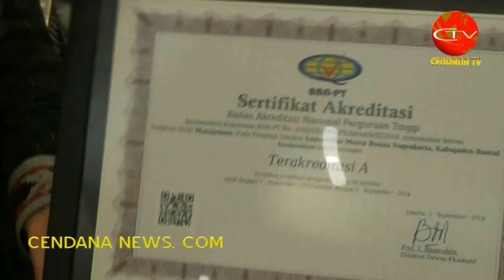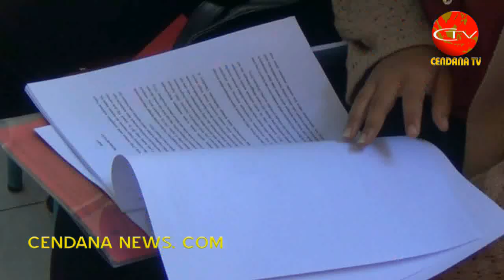KAMPUS BERWAWASAN GLOBAL BERBASIS KEARIFAN LOKAL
Cendana News - Saat ini, perguruan tinggi dituntut mampu untuk berkompetisi. Penguasaan teknologi mutakhir dan inovasi serta kualitas mahasiswa yang memiliki dampak nyata bagi masyarakat menjadi tolok ukur. Tak hanya pada tingkat regional, namun juga iternasional. Karenanya, berbagai upaya harus dilakukan, agar mampu menjadi kampus berwawasan global, namun tetap mengakar pada kearifan lokal.